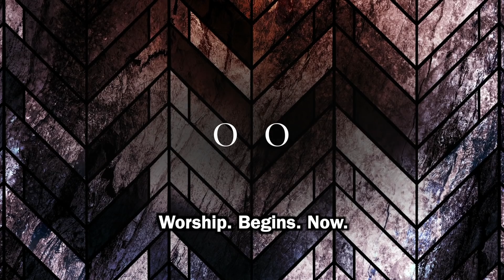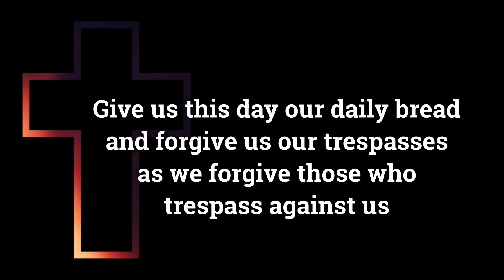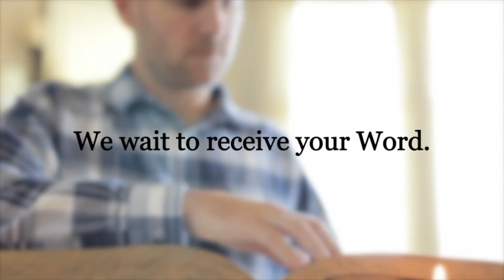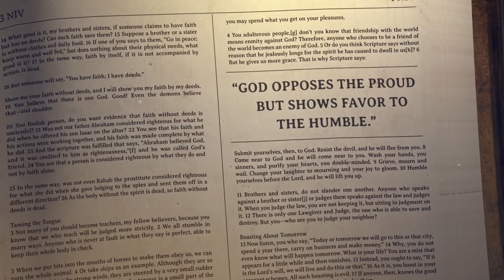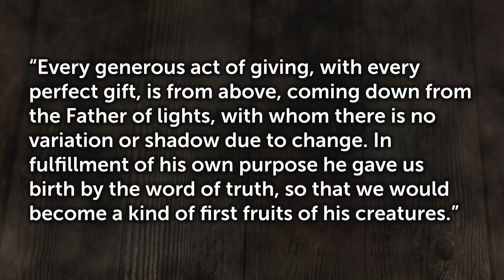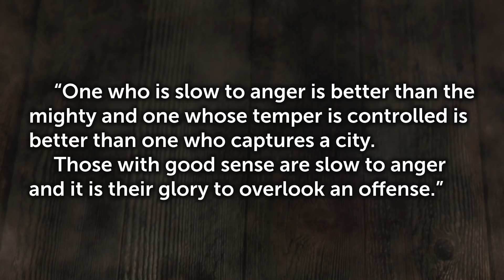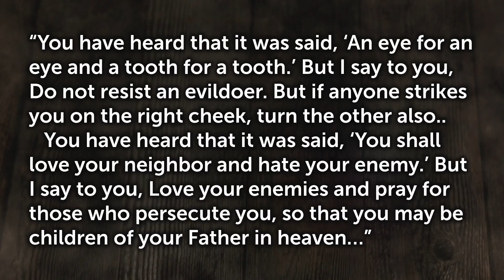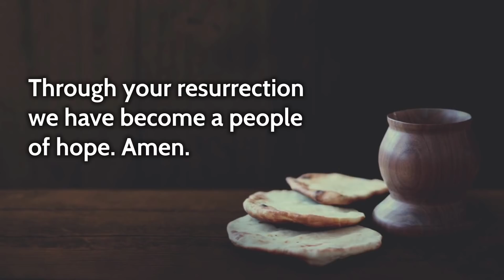UMC Good Shepherd Online Worship - Sunday, June 7, 2020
Worship service presented online June 7, 2020, with Rev. Michael Burkett, PhD, and the online worship team, from the sanctuary of The United Methodist Church of the Good Shepherd, Yukon, Oklahoma.